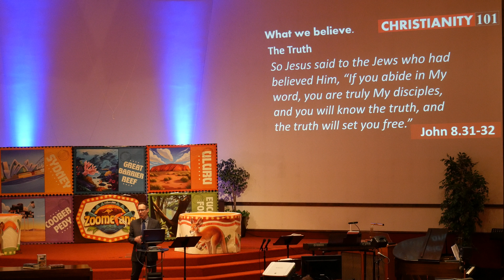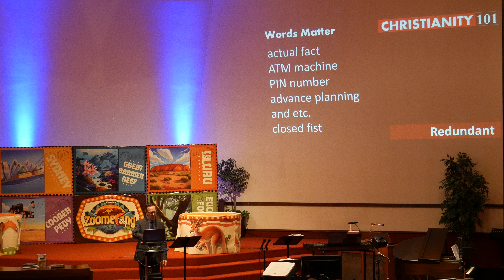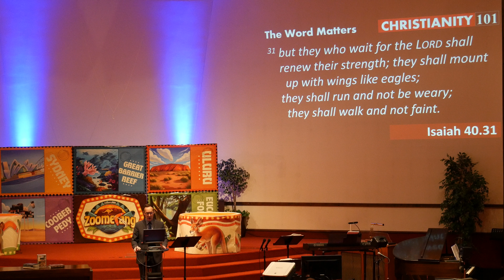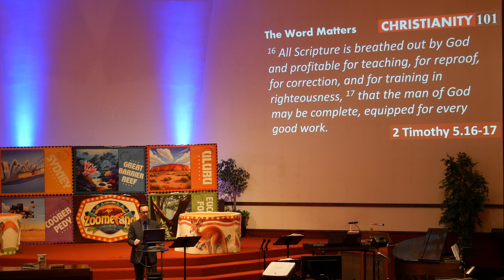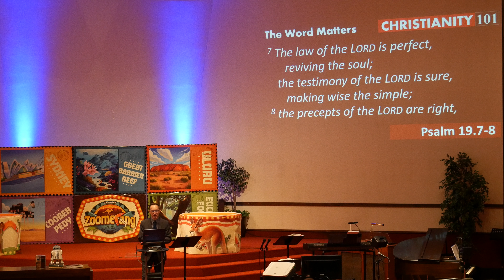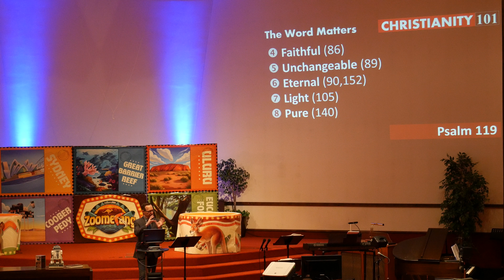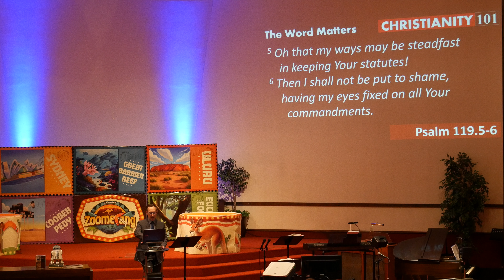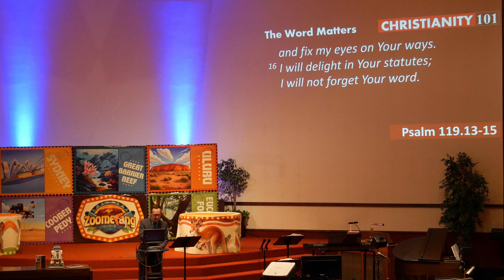Christianity 101; L21: The WORD Matters